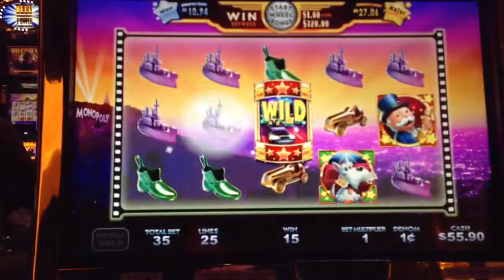Super Monopoly money replicating wild feature #4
At m casino 7/19